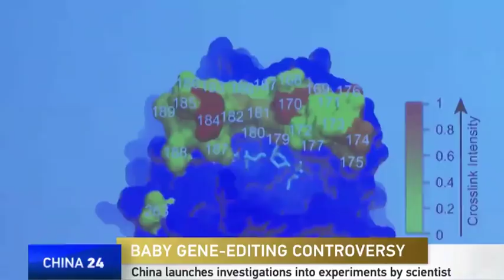BREAKING Modern Man playing GOD China Worlds First Gene Edited Baby Controversy December 2018 News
End Times News Update Bible Prophecy knowledge increase Human Baby Gene Editing - Worlds First China Human Baby Gene Edited Controversy

MUST WATCH VIDEO Weather Manipulation Power plants in Nebraska cause it to Snow December 6 2018 News

BREAKING USA FA18 Hornet fighter jet & KC130 Hercules collide refueling off Japan Coast December 2018 News

BREAKING Putin response to USA plan to withdraw from RUSSIA USA Nuclear Treaty December 2018 News

Breaking Ezekiel Bible Prophecy coming Gog Magog War Last Days End times news update September 2018